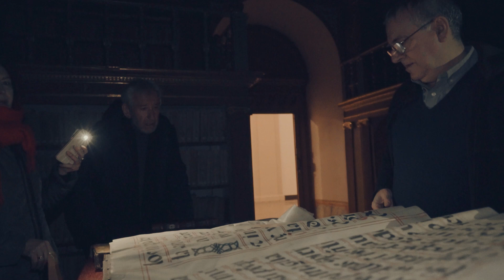Voces de la Lengua. José Sacristán